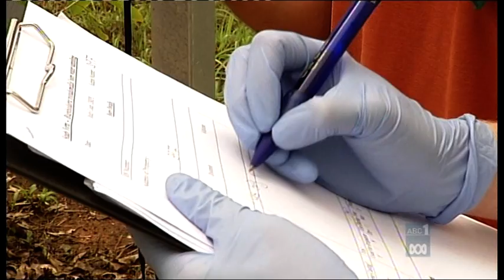Melioidosis in Bore Water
Recent findings from the Menzies School of Health Research show the potentially deadly melioidosis bacterium has been found in a third of all tested bores in rural Darwin.

The bacterium is most commonly found in the soil of tropical environments throughout Australia and Southeast Asia.

Menzies Project Manager Mark Mayo says people are generally infected with melioidosis through contact with soil, but says research shows the bacteria can also be found in bore water.

He says for the last eight years Menzies has been working to find out just how many bores in the Darwin area contain melioidosis.

It came about in response to patients coming into the hospital from rural areas that had been using un-chlorinated water supplies. We thought wed go out and test to see if there was any presence of the bacterium in their water. About one third of the bores that weve tested from patients and from non-patients we found the presence of the bacterium.

Between 20 and 30 cases of melioidosis are reported across the top end every year.

Mark Mayo says that number isnt growing, and the presence of melioidosis in bore water isnt cause for panic.

It just means that the bacterium is present in their environment and people should take the precautions necessary to protect themselves, wearing gloves and footwear when handling soil. If they have an illness, diabetes or an existing medical conditions and they do become ill then they should contact their GP and say our place has been tested, we do have the bacterium present here.

Menzies is now hoping to expand that research with a new broad ranging study into the presence of the melioidosis bacteria in bores and aquifers across the Top End.

Mark Mayo says the new study will focus on why the melioidosis bacteria are present in certain areas and explore possible links to water parameters such as pH levels, the type of rock the water is in, and land management practices in the surrounding environment.

The implications are with patient management. If we get patients into the hospital and we know they are from these high risk areas that weve found, then we can start treating them straight away and reduce the chance of them dying.